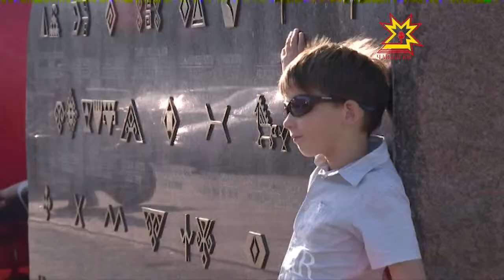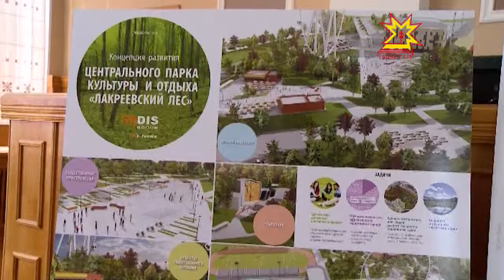Шупашкарăн тĕп архитекторĕ хĕрÿ линире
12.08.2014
Вениамин Мамуткин Шупашкарăн тĕп архитекторĕн пуканне йышăннăранпа виçĕ уйăх та çитмен-ха. Çапах та хулари строительство ĕçĕ-хĕлĕпе, архитектура стилĕпе паллашма ĕлкĕрнĕ. Паян вăл «Советская Чувашия» хаçат редакцийĕнче ирттернĕ «хĕрÿ» линире Шупашкарта пурăнакансен ыйтăвĕсене хуравларĕ.